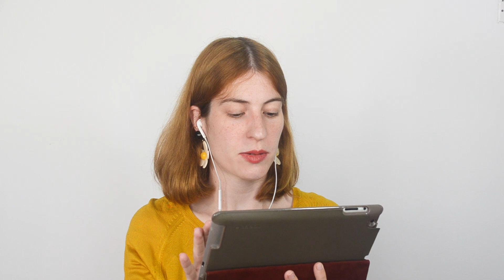AMELIE (2001)💛 ANALISIS de las MEJORES ESCENAS de la PELÍCULA // BEST SCENES | Edurne Poulain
Por fin VOLVEMOS A HABLAR SOBRE AMELIEEEE!!! Llevaba un tiempo ya rondando por mi cabeza la idea de hacer un vídeo para hablar de mis escenas favoritas y de esas FRASES CÉLEBRES maravillosas que aparecen en la película... Y AQUÍ ESTÁ! Así que... A disfrutar! ✌🏼💃🏼💃🏼💃🏼
Música que aparece en el vídeo:
💛Les Jours Tristes (Instrumental) - Yann Tiersen
Todos los clips han sido tomados de la película original "Le fabuleux destin d'Amelie Poulain" de Jean-Pierre Jeunet (2001).